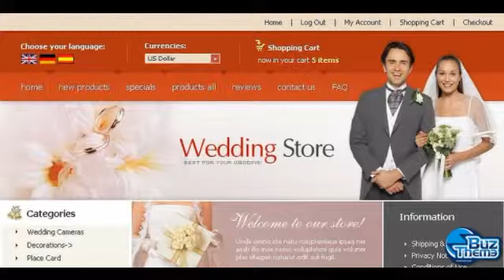Tutorial Wedding Shop ZenCart Template by Buztheme.com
Features:
 Admin Panel